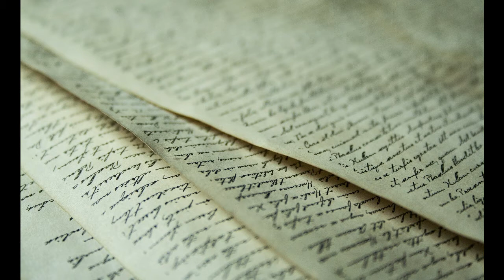Alfred Lord Tennyson - Collection I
The first of oral poetry readings from the works of Alfred Lord Tennyson. Tennyson is among the most-quoted poets, taking the crown of Poet Laureate of the United Kingdom after William Wordsworth. Perhaps one of his best known lines to have made it into common vernacular is "tis better to have loved and lost than never to have loved at all". At a span of 42 years, he was the longest-serving laureate ever. More about Tennyson's life can be found on his associated Wikipedia

0:00 Claribel (1830)
0:49 The Kraken (1830)
1:41 To J.S. (1833)
4:59 Break, break, break (1842)

The latter two poems are of a mournful nature. The first is addressed to "J.S." - namely, James Spedding, a friend of Tennyson's and noted author. Tennyson thought very highly of James and wrote these lines to him upon the death of James's brother, Edward. The second poem is an elegy, written after the death of another friend and fellow writer, Arthur Hallam; Hallam is the subject of a much longer piece of work by Tennyson, 'In Memoriam: A.H.H.' Hallam was 22 at the time of his death.